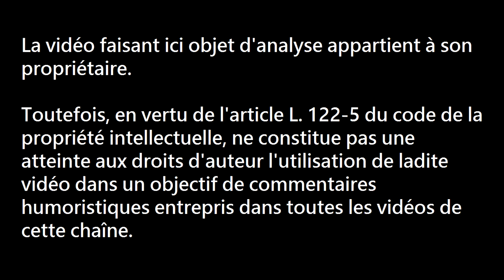Game of Thrones - 7x03 "The Queen's Justice" - Live Reaction [FR]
NCK et M. PRINCE réagissent au dernier épisode de Game of Thrones !

LA VIDÉO FAISANT ICI OBJET D'ANALYSE APPARTIENT A SON PROPRIÉTAIRE.
TOUTEFOIS, EN VERTU DE L'ARTICLE L. 122-5 DU CODE DE LA PROPRIÉTÉ INTELLECTUELLE, NE CONSTITUE PAS UNE ATTEINTE AUX DROITS D'AUTEUR L'UTILISATION DE LADITE VIDÉO DANS UN OBJECTIF DE COMMENTAIRES HUMORISTIQUES ENTREPRIS DANS TOUTES LES VIDÉOS DE CETTE CHAÎNE.